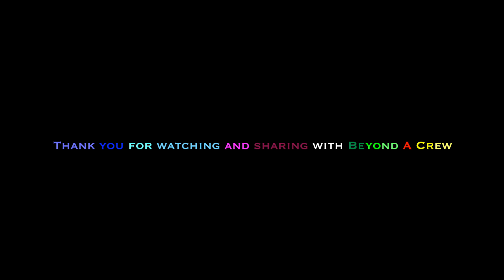Mon film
Elle sait danser, by Oobrouu Bango Bango with Beyond A Crew & Seouddrums